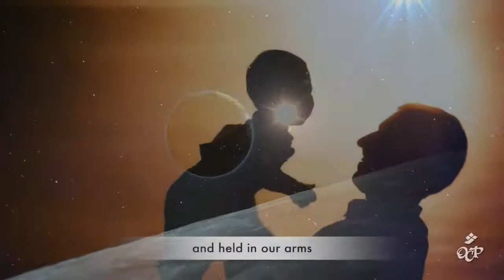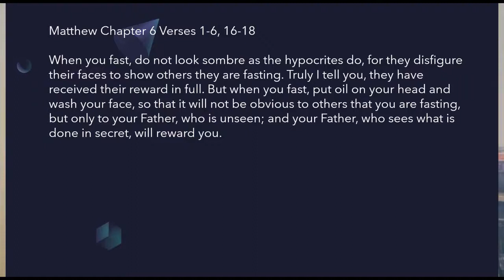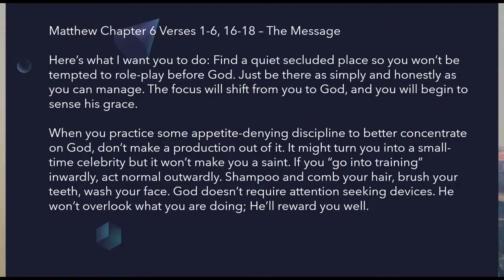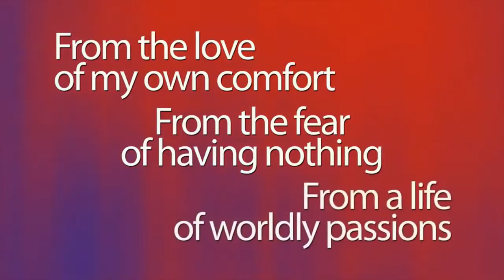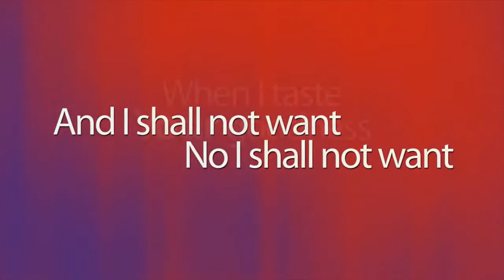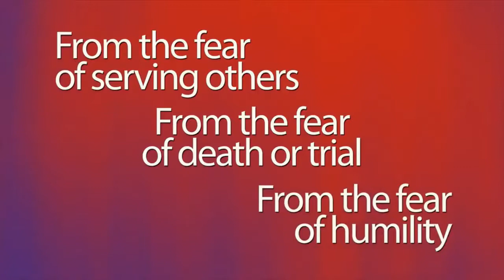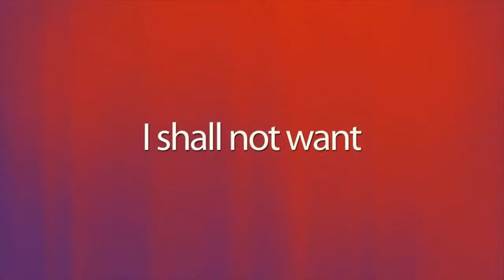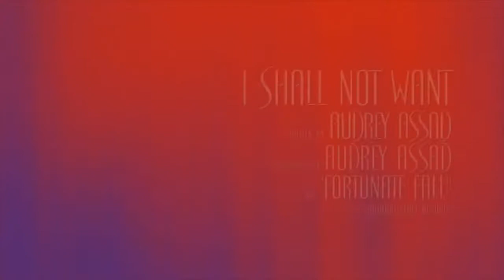Ash Wednesday Service 17th February 2021